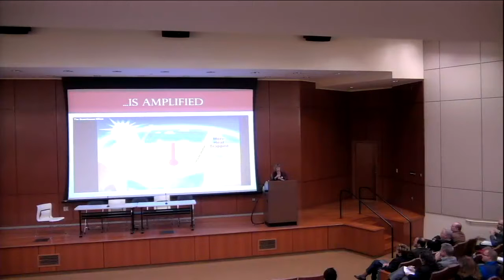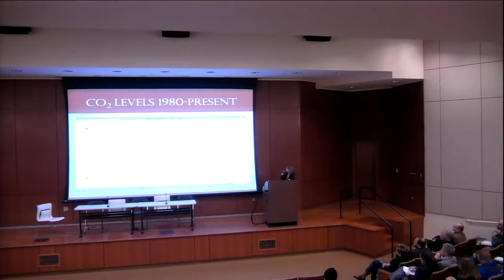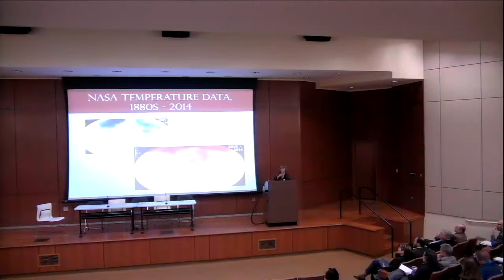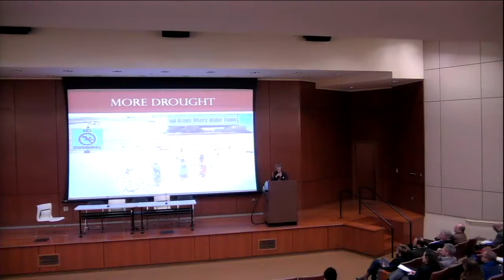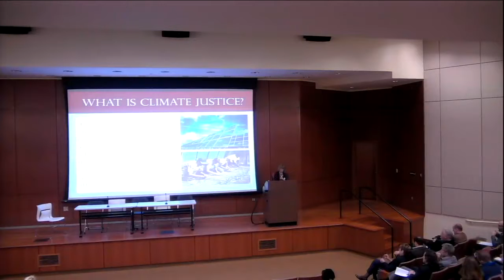Sustainability Day 2016: Climate Justice Panel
A panel of experts discuss the role of local sustainability in climate justice at Xavier University.

Moderator:

Gabe Gottlieb
XU Professor, Ethics/Religion and Society

Panelists:

Larry Falkin
Cincinnati Office of Environment and Sustainability

John Schulte
Executive Director, Xavier Physical Plant

Roxanne Qualls
Former Mayor of Cincinnati and  Assistant to the Xavier Provost for Civic Affairs

Scott Burns
President, Global Asset Recovery programs, LLC, XU Adjunct Faculty

Carmelle Wasch
President of XU Student Sustainability